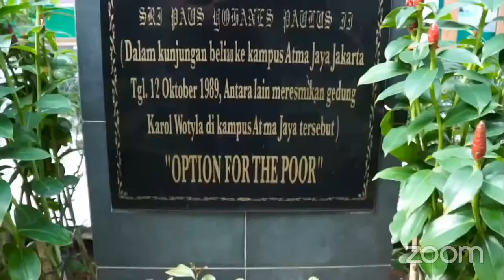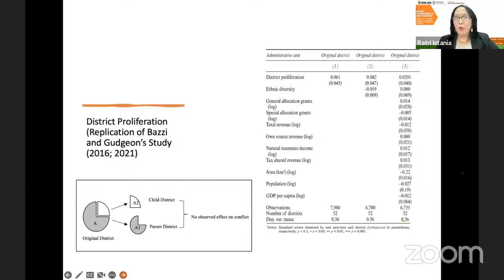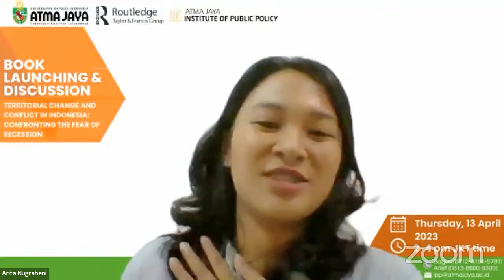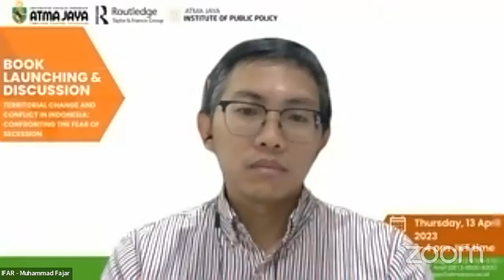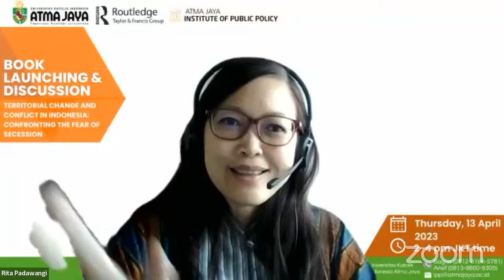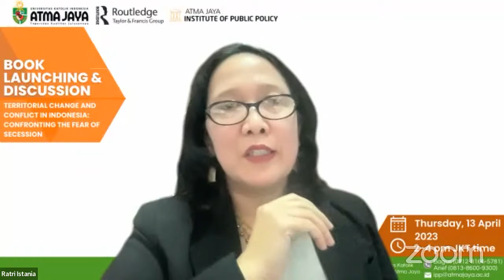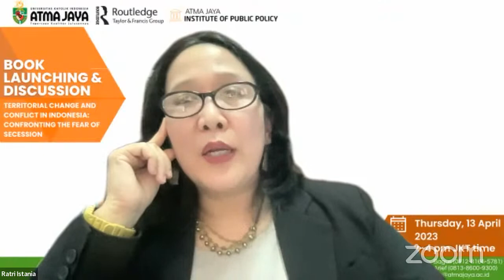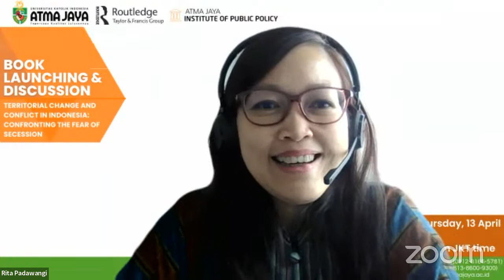Territorial Change and Conflict in Indonesia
Institute of Public Policy (IPP) Atma Jaya Jakarta menyelenggarakan bedah buku yang akan kami selenggarakan dengan judul Territorial Change and Conflict in Indonesia. Buku yang akan didiskusikan merupakan buku yang ditulis oleh Ratri Istania, Ph.D. (Dosen STIA LAN Jakarta). Bedah buku ini sendiri akan diselenggarakan dalam bahasa Inggris, bekerja sama dengan Penerbit Routledge, Singapura.

Ada pun kegiatan ini akan diselenggarakan pada:

Hari/tanggal: Kamis, 13 April 2023
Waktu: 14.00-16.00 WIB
Platform: Virtual menggunakan Zoom Meeting

Narasumber yang akan menjadi pembicara adalah:
1.    Ratri Istania (Penulis Buku/STIA LAN Jakarta)
2.    Arita Nugraheni (Litbang Kompas)
3.    Nino Viartasiwi (President University)
4.    Rita Padawangi (Singapore University of Social Sciences)

Acara bedah buku akan dimoderatori oleh: Muhammad Fajar (IFAR Atma Jaya).